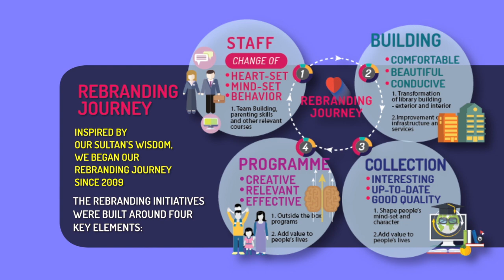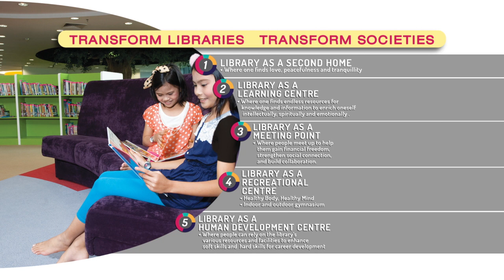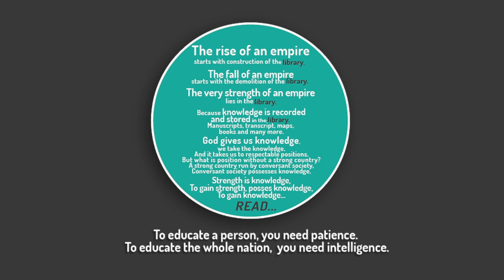PPAS INFOGRAPHIC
This video explain more about PPAS's mission and vision.